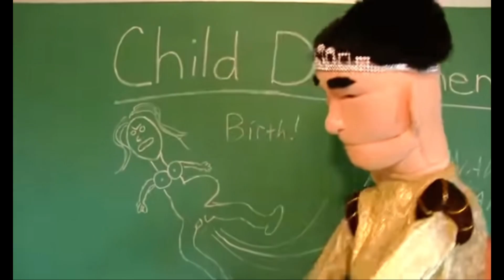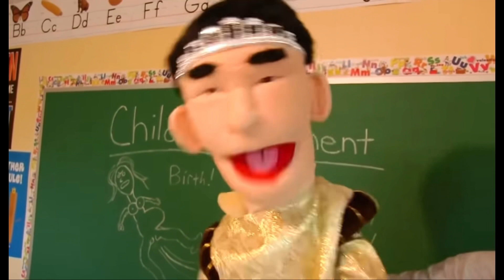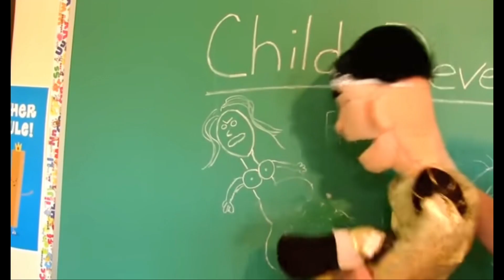SML YTP: BABY